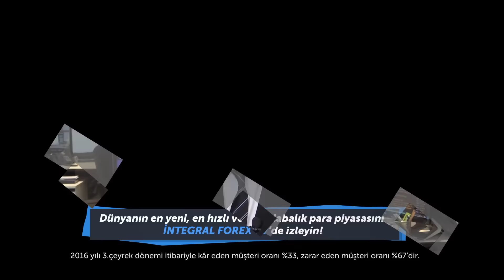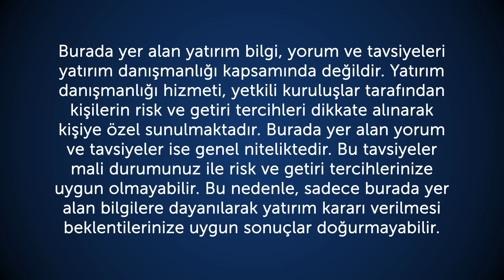15.11.2016 Piyasa Gündemi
İntegral Menkul Değerler Araştırma Direktörü sizin için piyasa gündemini aktarıyor.